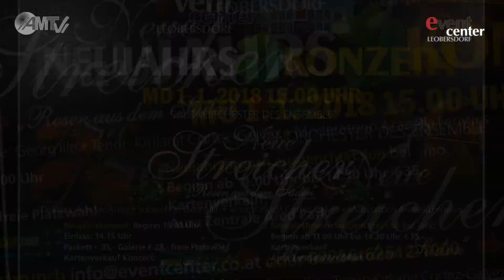Coming up next...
Eventcenter Leobersdorf